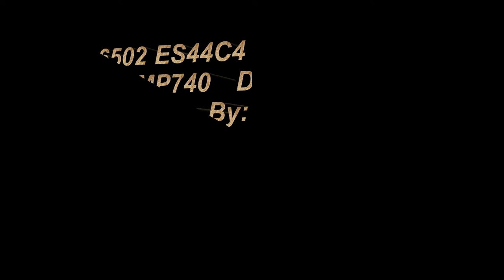6502 Z-Train BNSFRon D. High-Desert Railfanning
Double Stack & Trailers & Single Containers.
Shippers Include:  J.B.Hunt Intermodal, Schneider, Amazon Prime, SWIFT, Fed-Ex, KLLM, YRC Freight, Roadway Freight, UPS, Marten, Stevens Transport, Walmart.com.